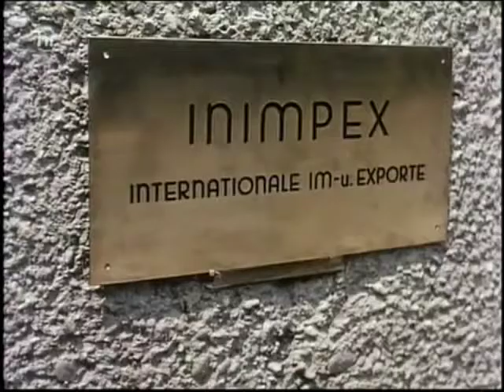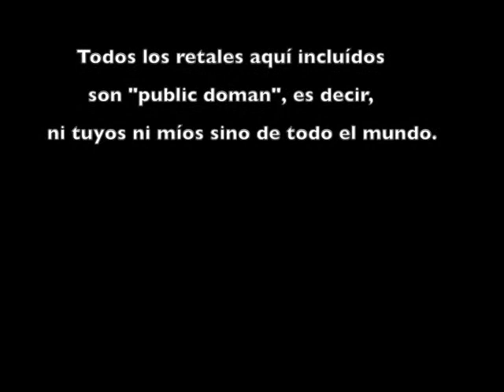Retales, short film by Rodrigo García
Todo el material está libre de derechos. Es el único mérito de alguna clase (si es que se puede llamar mérito a esto) de esta pieza.